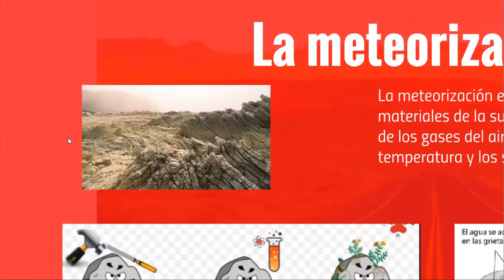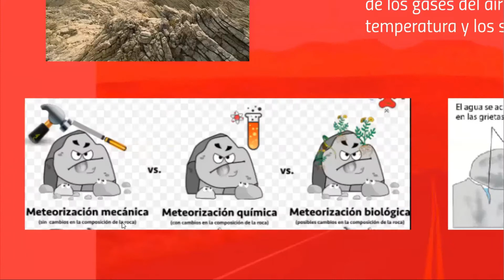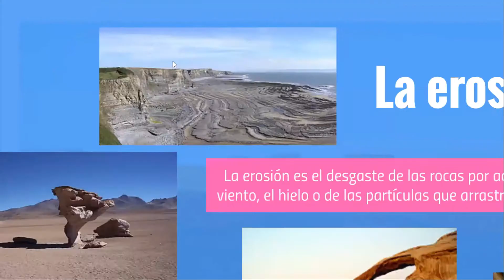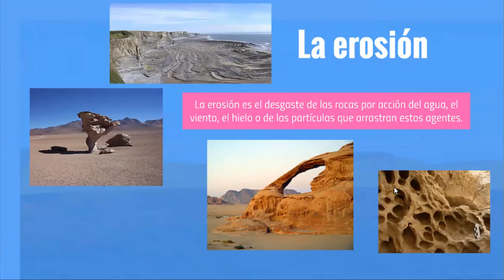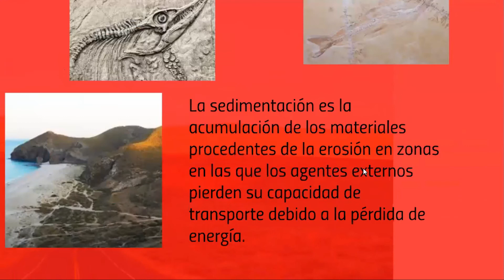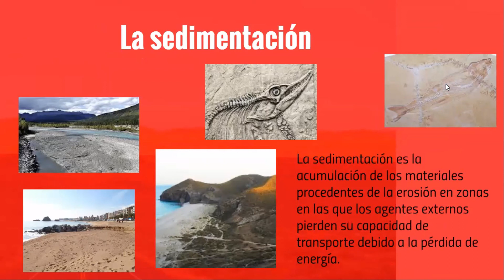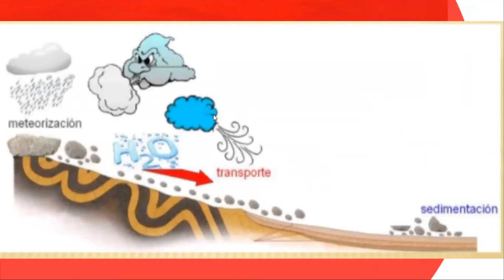Procesos geológicos externos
Conocemos más sobre geografía.
Holaaa! Soy la tía Katy este es mi nuevo video.